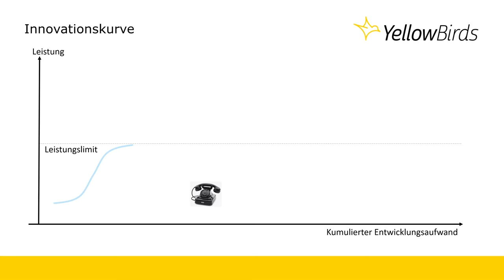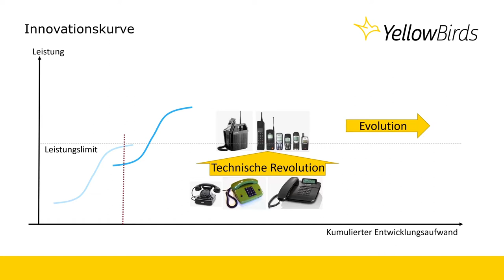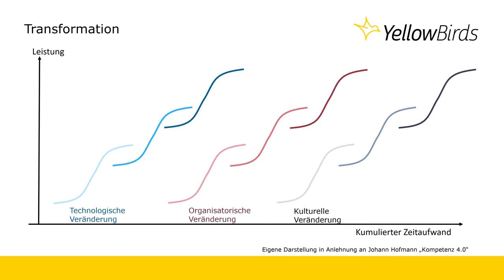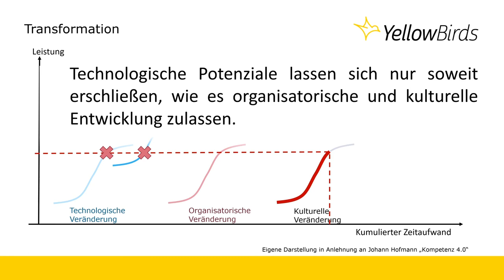Transformationsrelevante Technologien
Was sind transformationsrelevante Technologien?

Technologie verändert Arbeit, Mensch und Gesellschaft. Das ist allerdings kein erzwungener Prozess, sondern unterliegt einer willentlichen Entscheidung der Menschen - Stichwort Technologienutzungsgrad.

Es gibt aber einen weiteren Aspekt, welcher oftmals in der Diskussion untergeht.  Es gibt Technologien, deren Potenzial erst dann nutzbar wird, wenn Unternehmen den korrespondierenden organisatorischen und kulturellen Wandel vollzogen haben.

Es ist also nicht ausreichend nur in die Technologie zu investieren, oder ein oder zwei Experten zuzukaufen, welche die Technologie beherrschen - die gesamte Organisation muss einen Wandel durchlaufen.

Im Video zeigen wir Ihnen dieses Verhalten transformationsrelevanter Technologien anhand des Beispiels Telefonie.

Wir freuen uns auf Fragen und Kommentare.